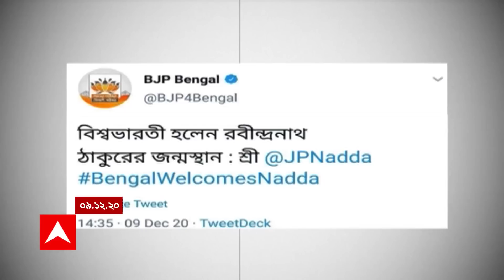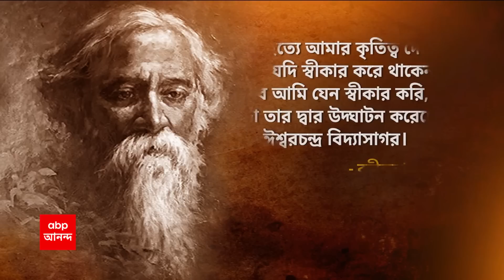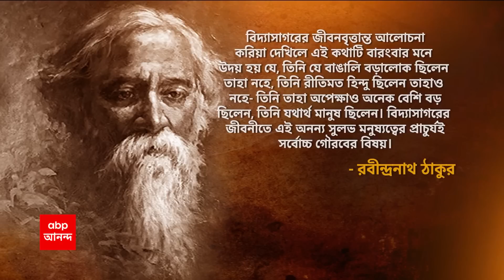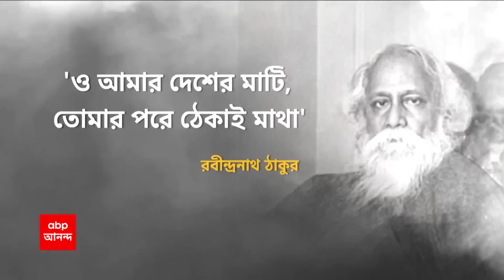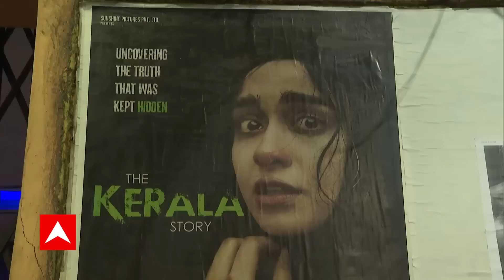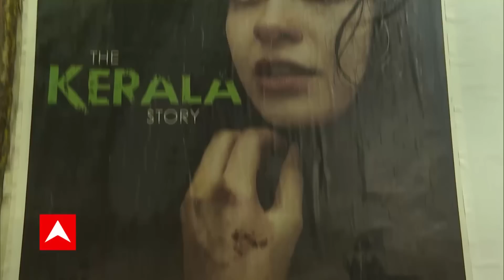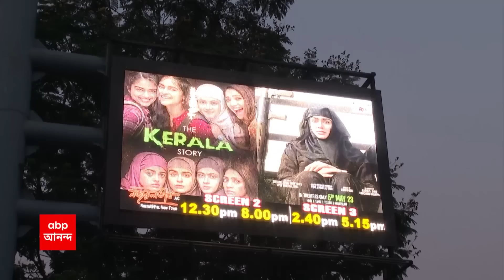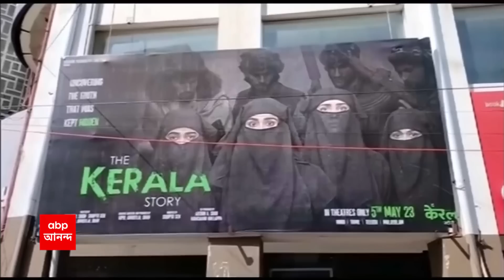GhantaKhanekSangeSuman:(৯.৫.২৩)পর্ব ১: বীরভূমে অনুব্রতর পাশে দাঁড়িয়ে শাহকে তীব্র আক্রমণ অভিষেকের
'১৫০ গুণ সম্পত্তি বেড়েছে বলে অনুব্রত-কন্যাকে গ্রেফতার, ৮০ হাজার গুণ সম্পত্তি বাড়ায় জয় শাহকে গ্রেফতার নয় কেন? বীরভূমে গিয়ে অনুব্রতর পাশে দাঁড়িয়ে অমিত শাহকে তীব্র আক্রমণ অভিষেকের । 'অভিষেকের এত সম্পত্তি, তিনি কী ব্যবসা করেন?' পাল্টা আক্রমণ দিলীপের । জন্মজয়ন্তীতে রবীন্দ্রনাথকে নিয়েও তৃণমূল-বিজেপির দড়ি টানাটানি । 'হিটলারি সিদ্ধান্ত, বজরং দলের মতো আচরণ, দ্য কেরালা স্টোরি' নিষিদ্ধ করার তীব্র বিরোধিতায় শুভাপ্রসন্ন । প্রয়াত অনিমেষ-মাধবীলতার স্রষ্টা, সন্ত্রাস নিয়ে কীভাবে বারবার সরব হতেন এবিপি আনন্দে?